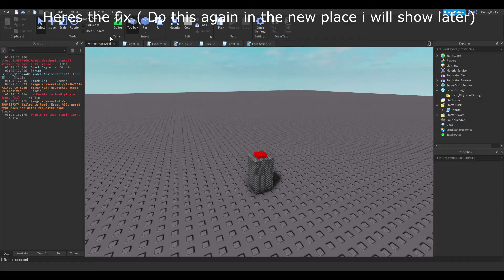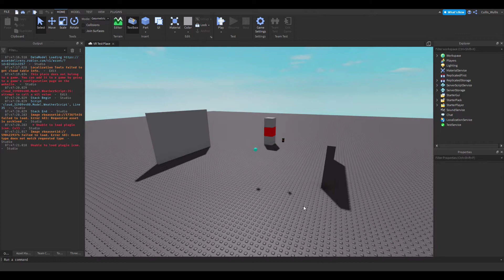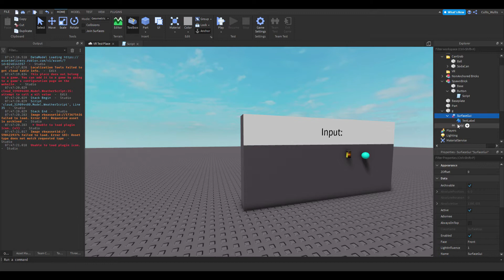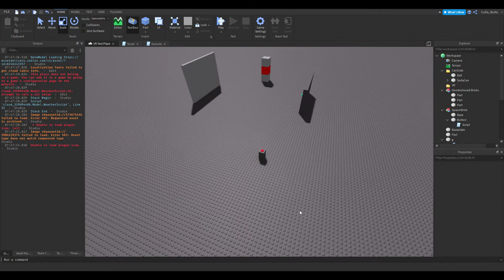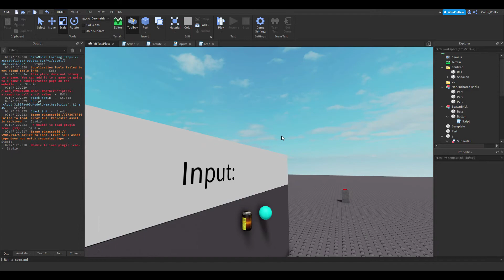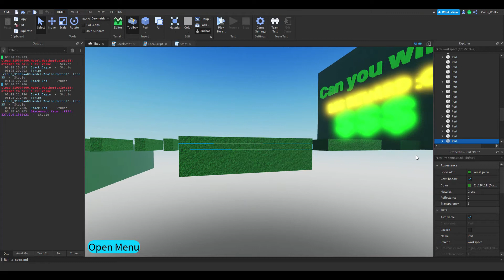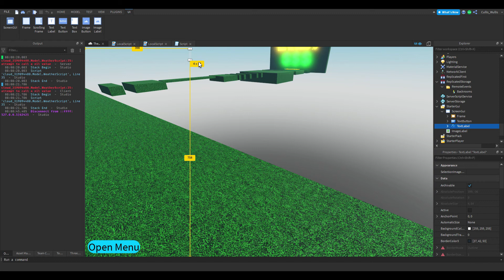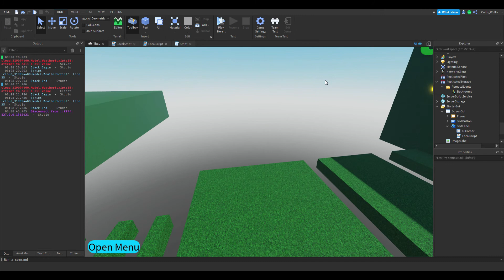How to make a VR hands game #2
In today's video, we will cover how to make items gripping and how to fix a common issue you guys had that you said in the comments!

KEEP COMMENTING SUGGESTIONS!!